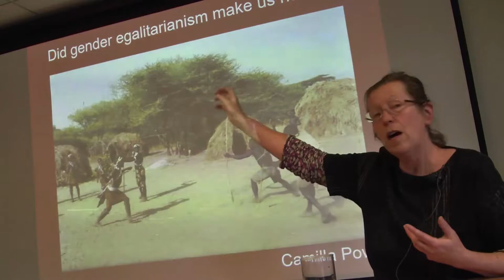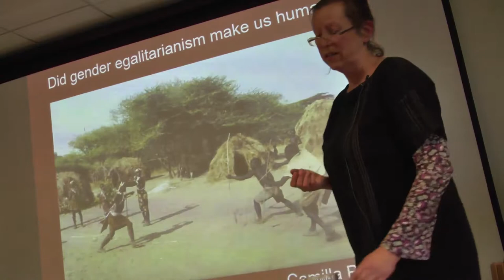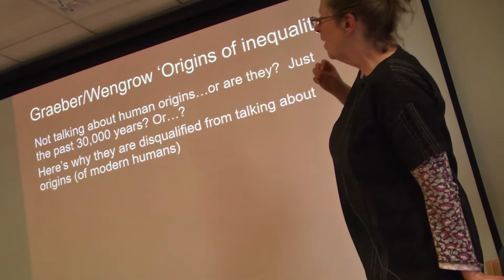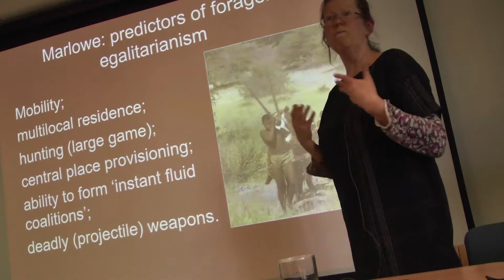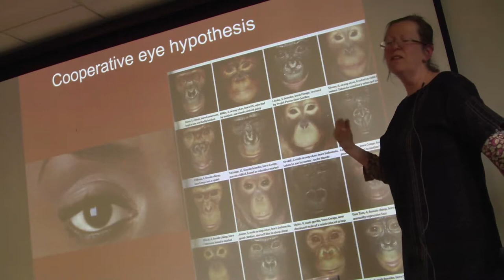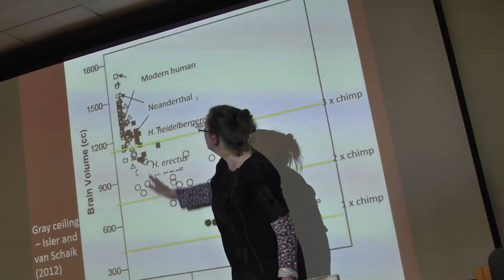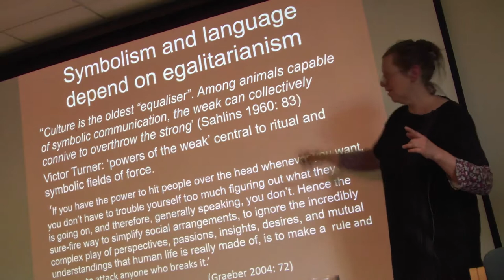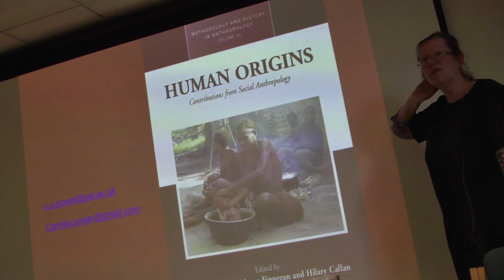Camilla Power: Did Gender Egalitarianism Make Us Human? 12 June 2018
Camilla Power explains how social equality and, specifically, gender equality were crucial to human evolution and are demonstrated by existing hunter-gatherer communities. Her lecture also criticises the misleading assumptions made by David Graeber and David Wengrow and they confusion they have propagated in recent publications. The talk is prefaced by comments on equality and trans-idenity, gender fluidity and the politics of sex. for more blurb and further reading.